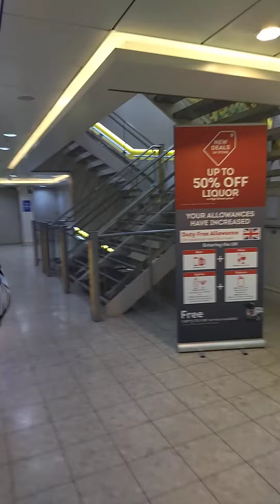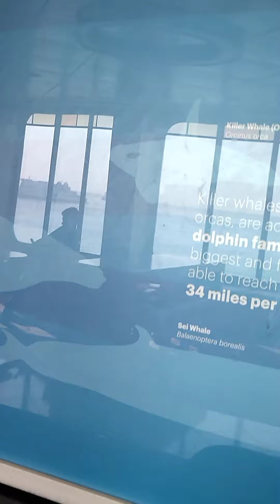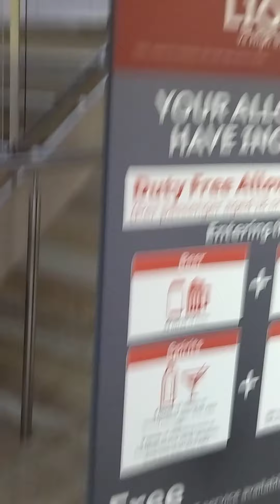tour inside P&O ferry. natanbola na Kati Bateaux .